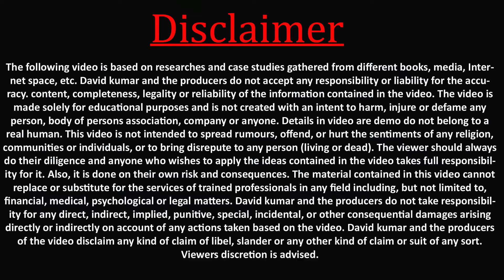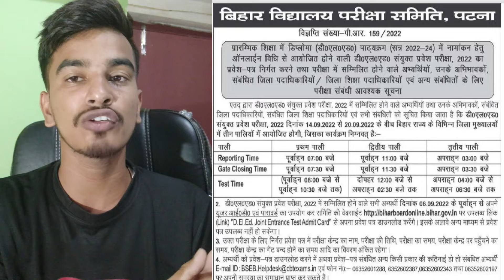bihar deled 2022 admit card | bihar deled 2022 exam date | bihar deled 2022 admit card download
bihar deled 2022 admit card